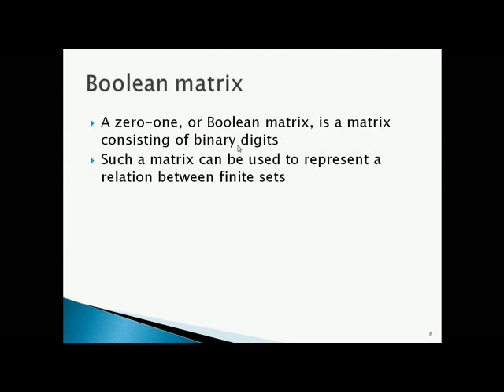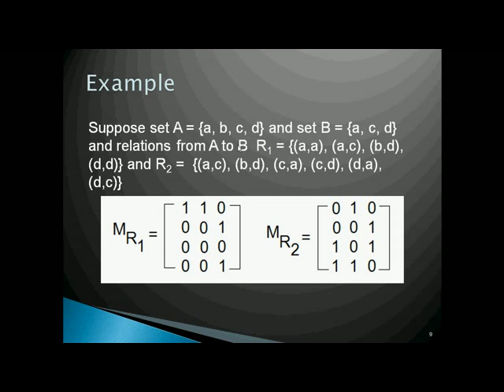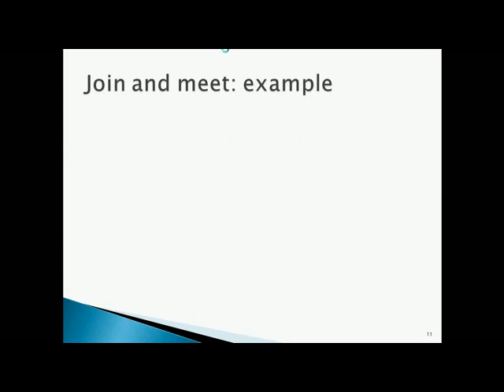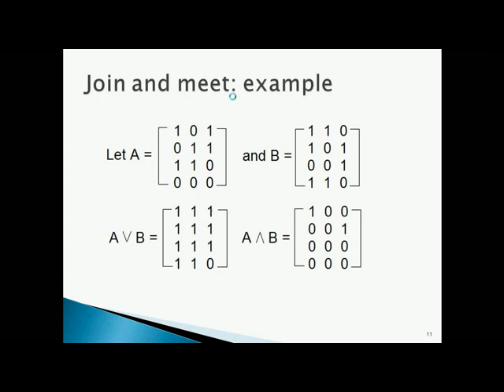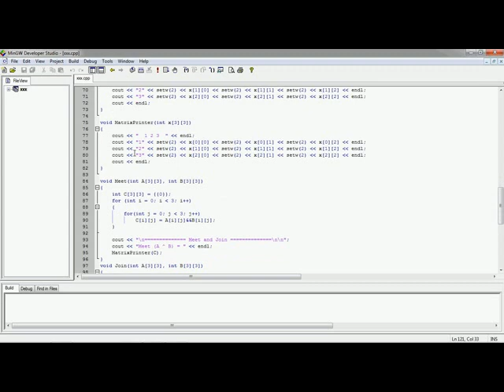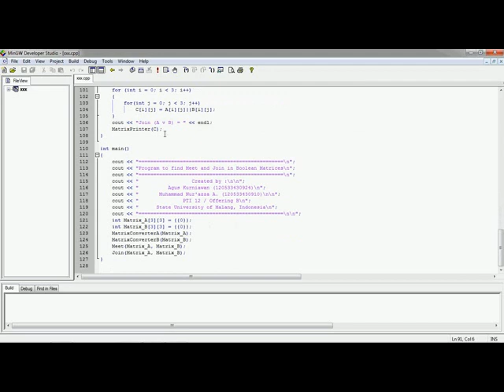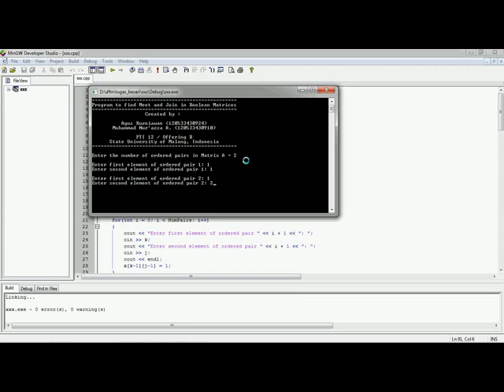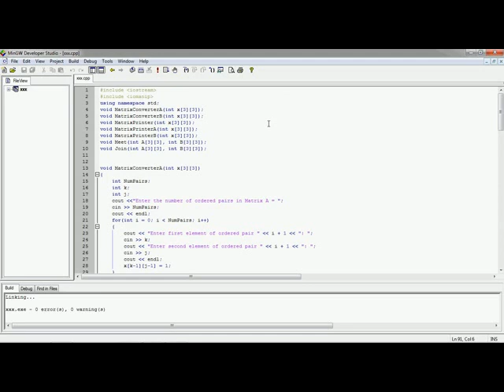Find Meet and Join in Boolean Matrices (C++ Program)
PTI 12 / Off. B
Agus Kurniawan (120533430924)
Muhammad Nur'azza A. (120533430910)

State University of Malang, Indonesia.